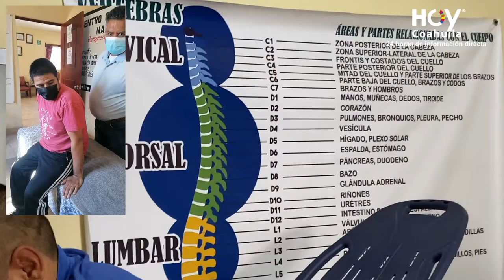Testimonio de Salud Fisica con el Quiropráctico Mario Berlanga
Esto en el municipio de Nadadores, Coahuila. México. Clínica de Quiropraxia